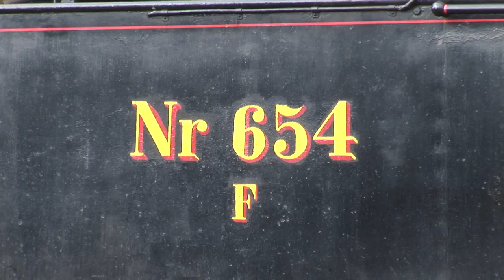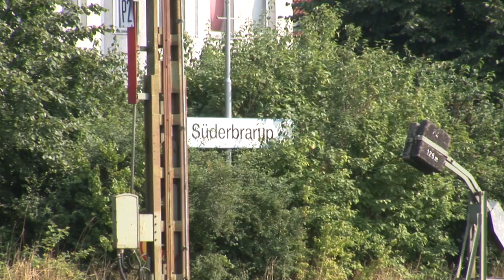Die Angelnerbahn Kappeln - Süderbrarup Lok 654F Sommer 2005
Im Sommer 2005 besuchte ich die Museumsbahn von Kappeln nach Süderbrarup. An diesem Tag war die Dampflok 654 F aus Dänemark im Einsatz.